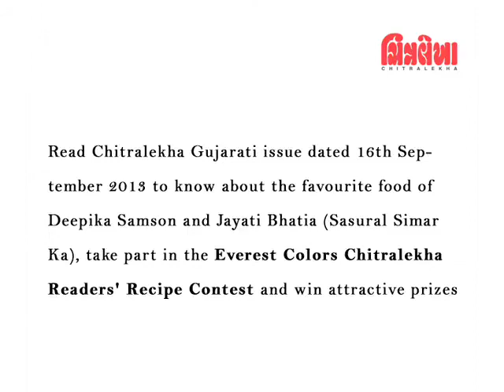Readers Recipe Contest - Deepika Samson Recipe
Chitralekha Readers Recipe Contest :

Watch Simar (Deepika Samson) from Colors share her own recipe of her favourite food Diet Palak